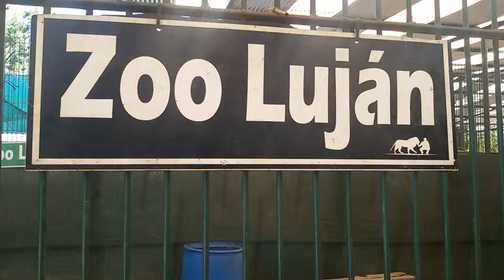Zoo de Lujan parte 12